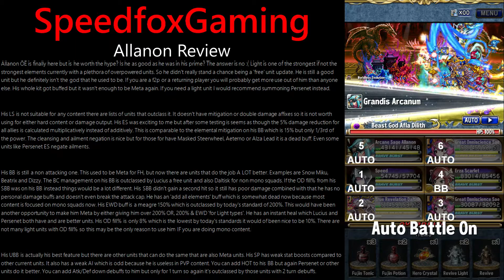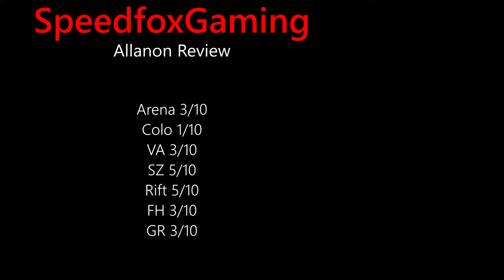Allanon Omni Review - Brave Frontier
Trying out Allanon's new OE update.